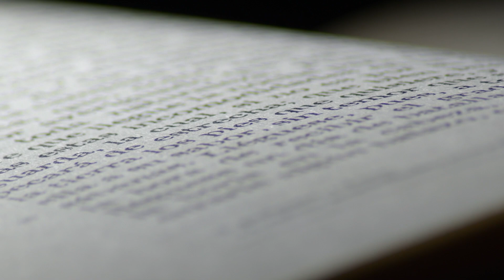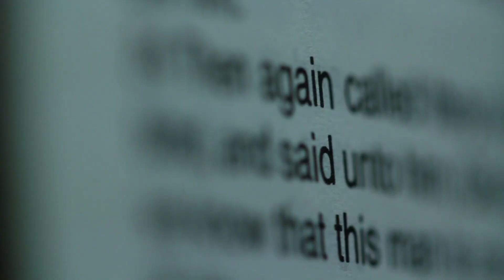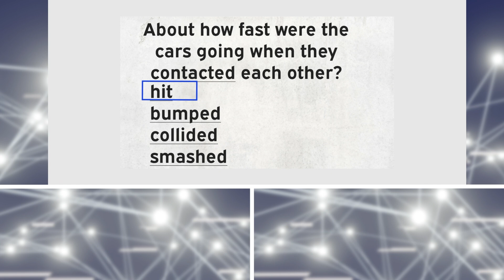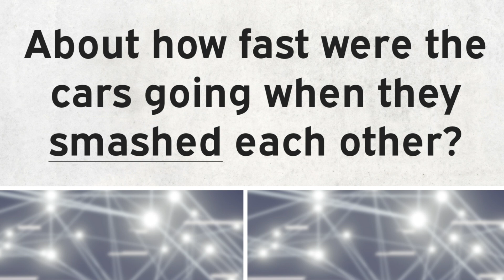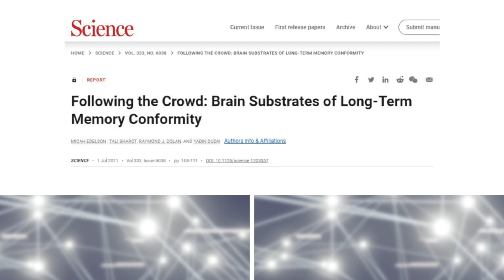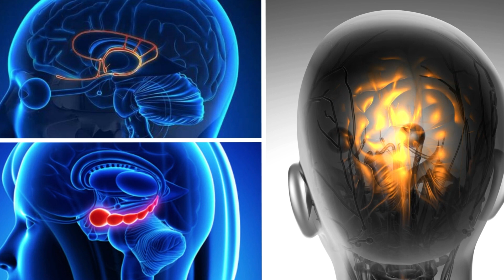MEMORIAS FALSAS: PLANTAR una MENTIRA como VERDAD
¿Puede ALGUIEN plantar una memoria falsa en tu mente? ¿Puedes en realidad estar recordando algo que no ocurrió o sucedió un poco distinto? Elizabeth Loftus es una de las pioneras en el estudio experimental de la creación de memorias falsas... 👇

Video capítulos
0:00 “Perdidos en el centro comercial” - Experimento sobre memorias falsas
2:46 ¿La intensidad con que se te cuestiona puede modificar el recuerdo del suceso?
4:06 Experimento de los “vidrios rotos”
6:00 ¿Puede modificarse la memoria de corto plazo?
6:58 ¿La presión social puede cambiar un recuerdo?